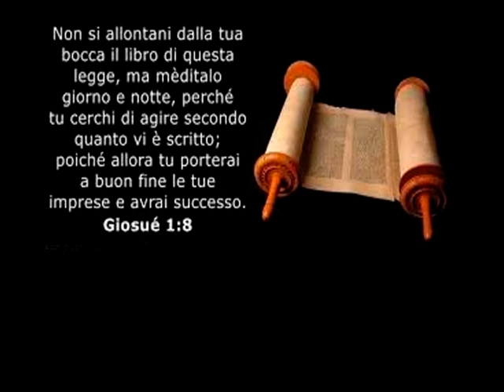GIOSUE' Cap 1 versi 1 9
Libro di Giosuè capitolo 1 versi da 1 a 9. Giosuè succede a Mosè.